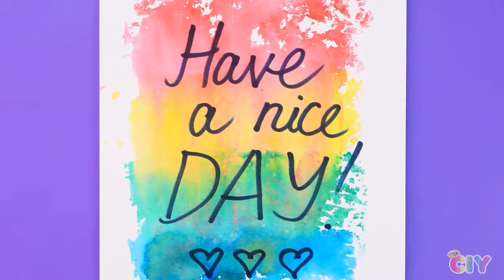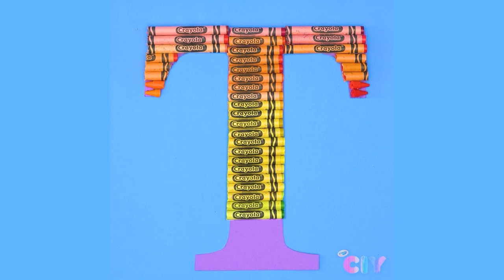5 Days to Better Art! | DIY Art Hacks and Ideas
Did you know you’re an artist?🖌️ It’s true! Anyone can make art and you can too! We have a fun video to show how you can become the best artist you can be, even if you’re not sure you can draw or paint. With Crayola’s help, you can go from being ordinary to extraordinary! 🖼️🎨

so you don’t miss out on any of our videos!

Timestamps:
0:00 5 Days of Painting
3:32 Unicorn Painting
4:08 Drawing with Tape
4:57 Fingerprint Art
5:30 Sponge Art
5:55 Greeting Cards
6:27 Drawing with Marbles
6:58 Colors of the Rainbow
10:13 Crayon Crafts

Crayola believes in unleashing, nurturing, and celebrating the colorful originality in every child by offering tools that inspire kids and giving colorful wings to the invisible things that grow in their hearts and minds.